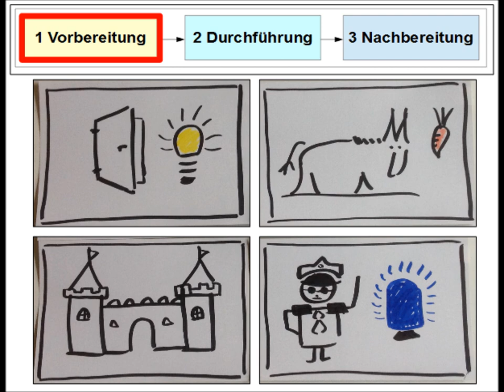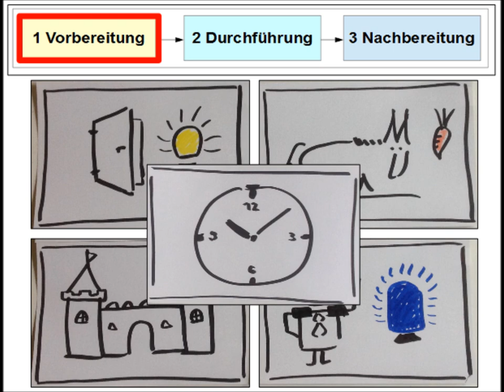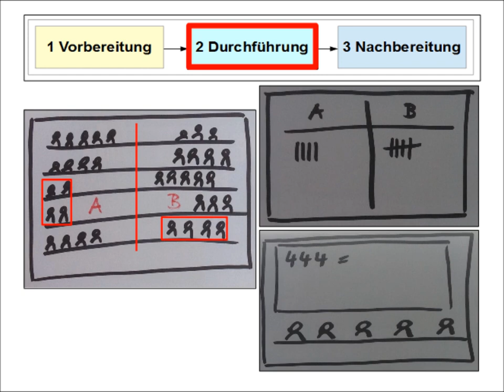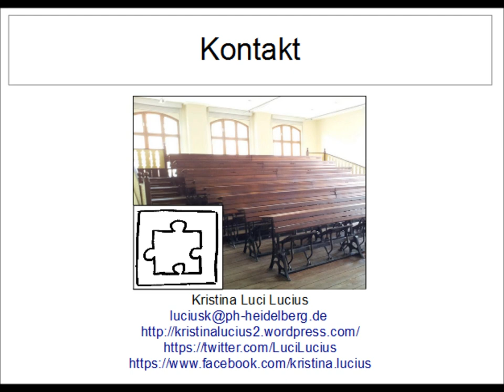Hörsaalspiel Divide and Fight